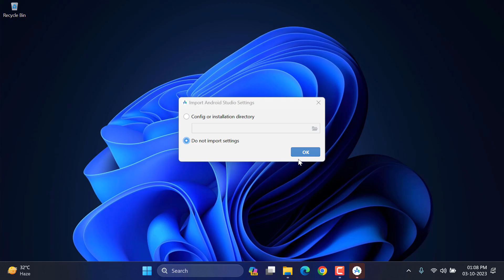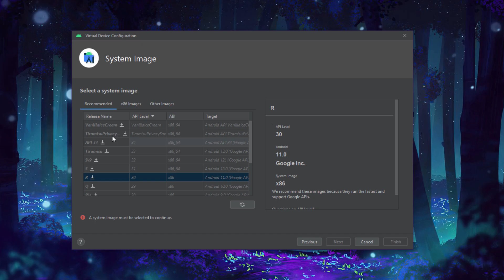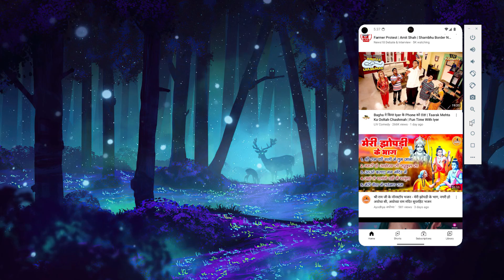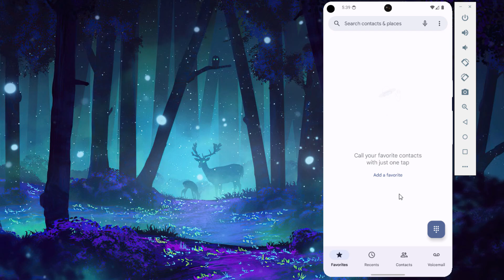Install Android 15 on Windows 11 PC (2024)